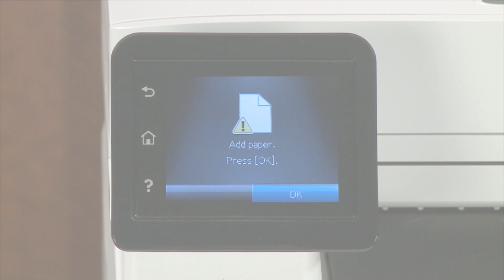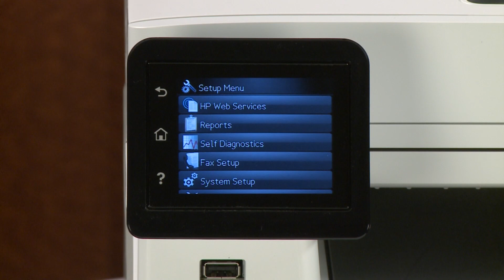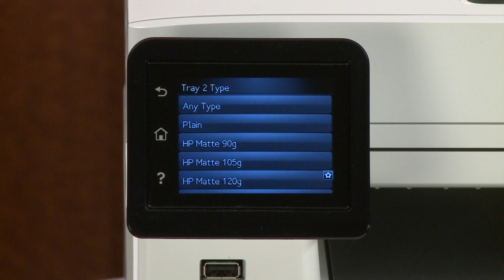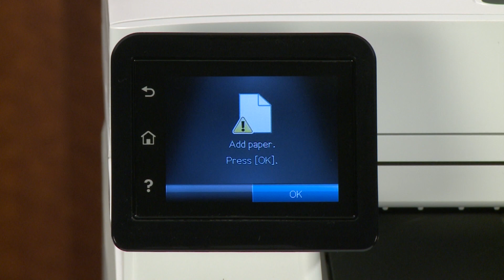當指定的 HP Color LaserJet Pro 印表機無法取紙時進行維修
瞭解當 HP Color LaserJet Pro M153-M156、M255-M256、M278-M281、MFP M178-M181、MFP M182-M185、MFP M253-M254、MFP M282-M285 印表機無法取紙時如何進行維修。

若要瞭解有關 HP Color LaserJet Pro M252、M274、M277 印表機的「紙張用盡」錯誤的更多資訊，請造訪我們的支援網站：

本視訊適用於下列機型：
HP Color LaserJet Pro M155 M155 M155 printer
HP Color LaserJet Pro M255 M255 M255 M255 printer
HP Color LaserJet Pro MFP M182 M183 printer
HP Color LaserJet Pro MFP M282 M283 printer

您可以在 或 上找到其他有效視訊。
您可以在 上找到更多支援選項。

當 HP Color LaserJet Pro M153-M156、M255-M256、M278-M281、MFP M178-M181、MFP M182-M185、MFP M253-M254、MFP M282-M285 印表機無法取紙時，請依照下列步驟進行維修：
- 檢查紙匣 1 與紙匣 2 中是否存在任何品質不良的紙張，紙張品質不良會導致紙張路徑阻塞。
- 調整進紙匣設定以符合印表機中放入的紙張。
- 列印清潔頁以清潔印表機中的送紙滾筒與取紙滾筒。
- 重設印表機以清除虛假的送紙錯誤。
- 如果您已完成所有步驟，且仍然遇到問題，請聯絡 HP 來尋找印表機的支援選項。